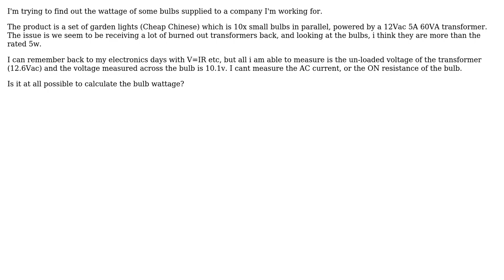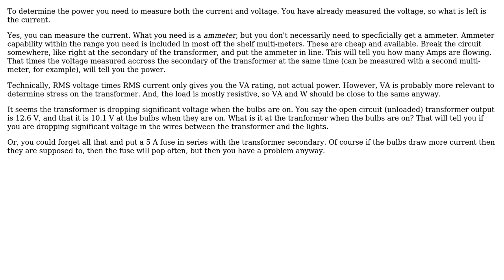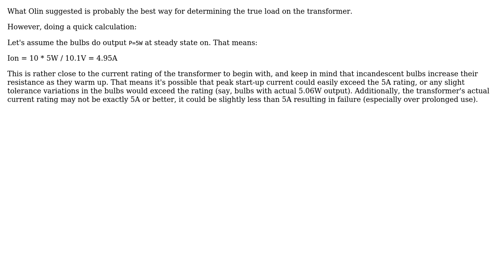Electronics: Calculate wattage of incandescent bulb (3 Solutions!!)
Electronics: Calculate wattage of incandescent bulb

With thanks & praise to God, and with thanks to the many people who have made this project possible! | Content (except music & images) licensed under CC BY-SA | Music | Images & others | With thanks to user Phil Frost user Olin Lathrop user helloworld922 user Digital Lightcraft and the Stack Exchange Network Trademarks are property of their respective owners. You are responsible for your own actions.